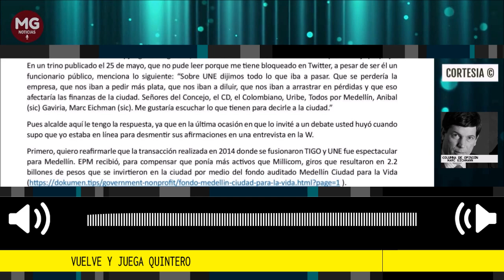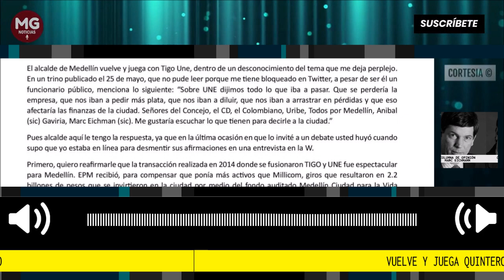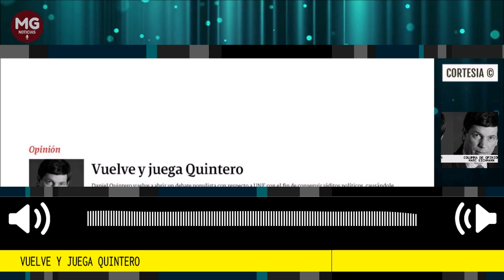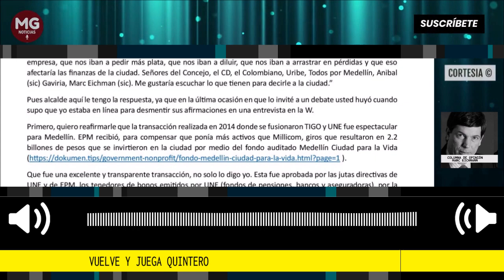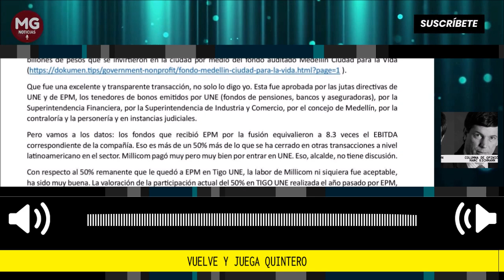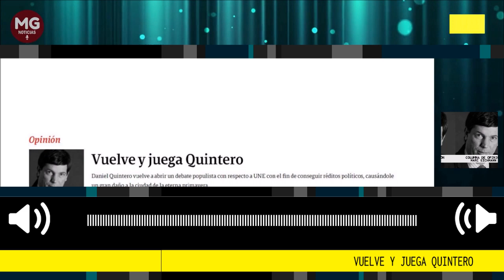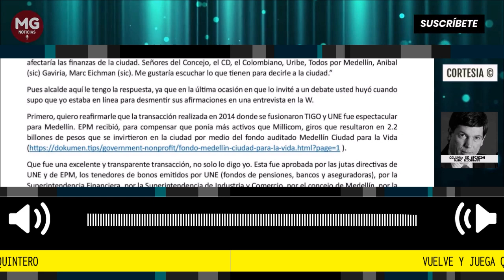VUELVE Y JUEGA QUINTERO 🚨 Columna Marc Eichmann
El alcalde de Medellín vuelve y juega con Tigo Une, dentro de un desconocimiento del tema que me deja perplejo. En un trino publicado el 25 de mayo, que no pude leer porque me tiene bloqueado en Twitter, a pesar de ser él un funcionario público, menciona lo siguiente: “Sobre UNE dijimos todo lo que iba a pasar.
columna Marc Eichmann